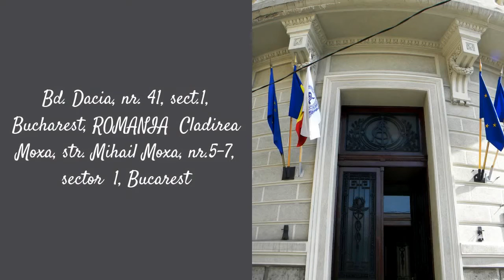List of Universities in Romania for International Students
According to the data provided by the Romanian Ministries of Education and Foreign Affairs

The university Politehnica of  Bucharest

The University Building Technics of Bucharest - UTCB

The University of Architecture and Urbanism "Ion Mincu"
Str. Academiei nr. 18-20, Bucharest, Postal Code 010014, ROMANIA

University of Bucharest
Bdul M. Kogalniceanu nr. 36-46 Sector 5, Bucharest, Postal Code 050107, ROMANIA Ph.

The Academy of Economics
of Bucharest Bd. Dacia, nr. 41, sect.1, Bucharest, ROMANIACladirea Moxa, str.

The National University of Music
Str. Povernei nr. 6, sector 1, Bucharest

PROVINCIAL The University „I Decembrie 1918” of Alba Iulia
Str. N. Iorga 11-13, 510009, Alba Iulia

The University „Aurel Vlaicu” of Arad
Str. Dr. Victor Babes, nr. 62 / A, 430083 - Baia Mare, jud. Maramures

The University „Transilvania” of Brasov
Str. Constantin Daicoviciu nr.15, 400020 Cluj - Napoca, ROUMANIE Ph:.

The University of Agricultural Sciences and Veterinary Medicine of Cluj-Napoca Calea Manastur nr.3-5, Cluj-Napoca Ph.

The Academy of Music
"Gheorghe Dima" of Cluj-Napoca

The University of Design and Art of Cluj Napoca

REGISTRATION ASSISTANCE AGENCY TO STUDY IN ROMANIA
Calea Grivitei 232, bl.2, sc. E, ap. 147, sector 1
Bucharest, Romania